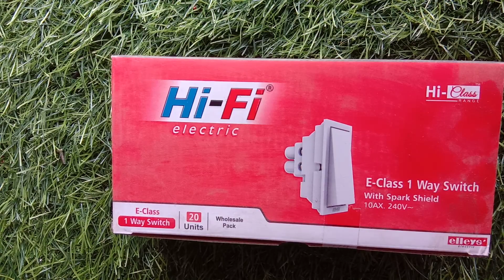Hi Fi switches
bijli fitting, house wiring materials name, electric fitting material list, bijli fitting ka saman price, light fitting konsi karwaye, electric fitting in new house, bijlio fitting ka saman, ghar wiring me kitna mm ka wire lagta hai, बिजली फिटिंग सामान, घर के लिए बिजली फिटिंग का सामान, electric material for house wiring, best quality material for home wiring, hifi electric, elleys, modular switch, best switch, best electric accessories